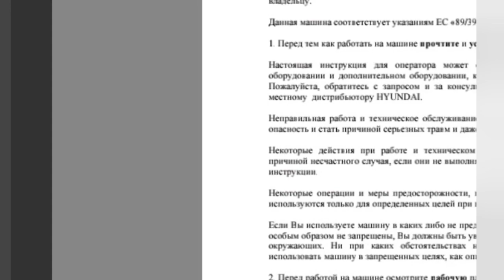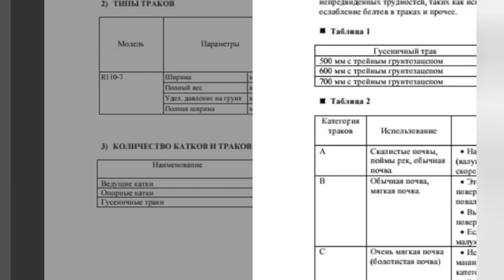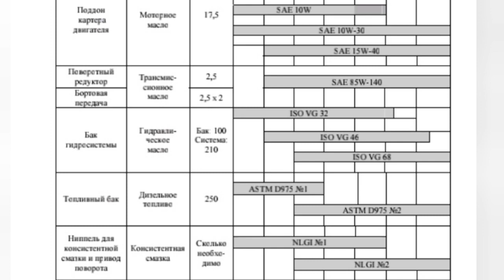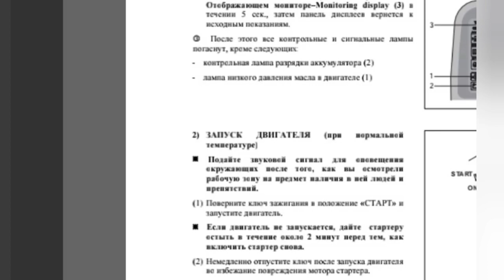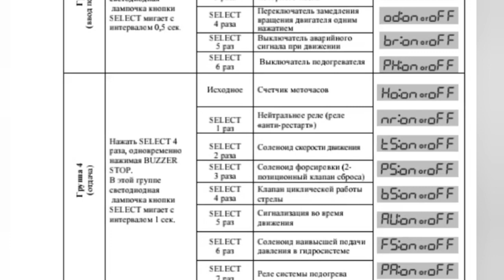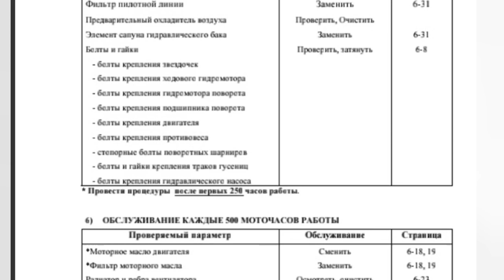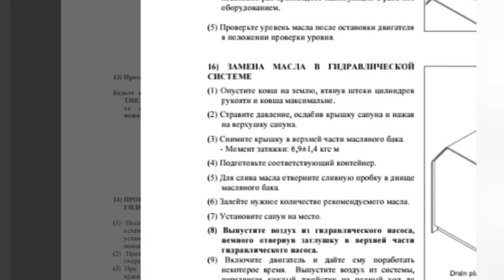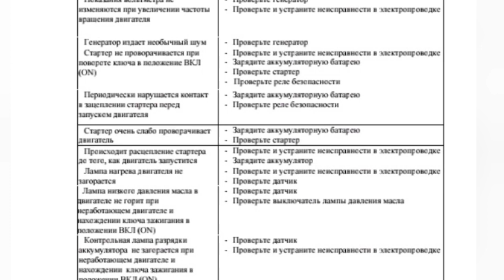Hyundai R110 service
Hyundai R160 service